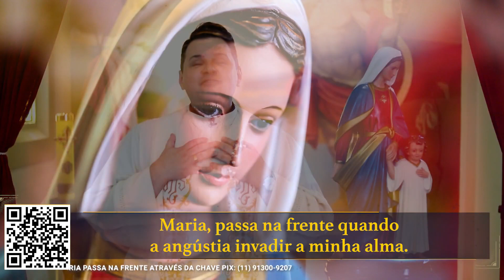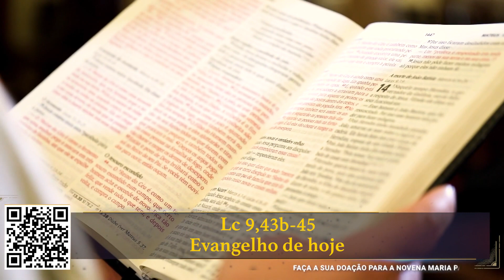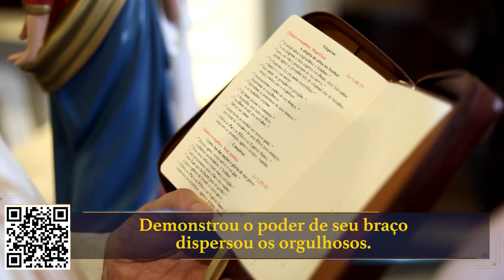Novena Maria Passa na Frente - 24/09/22